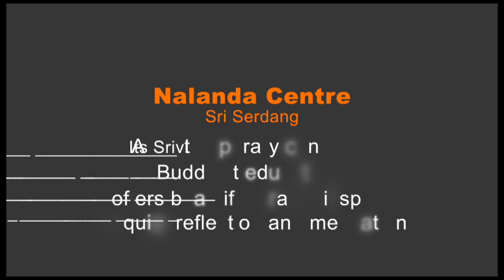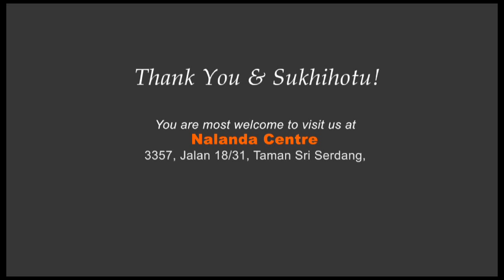Virtual Tour - Nalanda Centre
Take a virtual tour of Nalanda Centre -- a contemporary and leading centre of Buddhist Education in Malaysia. Besides educational facilities, the centre offers beautiful, tranquil spaces for quiet reflection and meditation.  All are welcome to Nalanda Centre!

Camera: Canon 60D + Mini Steadicam,  Sony EX-1R
Editing : Losel
Motion Graphics : Jiawa